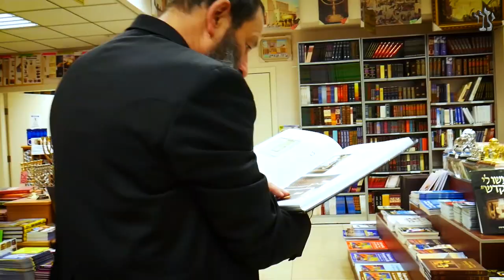Все, что дает человек, принадлежит Творцу. Недельная глава Трума | Рав Цви Патлас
Недельная глава Трума. "И говорит Творец, обращаясь к Моше: Так скажи сыновьям Израиля - и пусть возьмут приношение для Меня".

"От каждого человека добровольное пожертвование, от всего сердца, возьмите для Меня".

Это глава Трума, и говорится здесь о том, что после того, как еврейский народ сошел с пути, пошел за сбродом народов, которые построили золотого тельца, и когда Моше 17-го Тамуза спускается, сжигает его и говорит левитам: "Кто с Творцом - ко мне!", они убивают всех тех, кто служил идолам, с предупреждением и со свидетелями. И третий раз поднимается Моше на гору Синай...